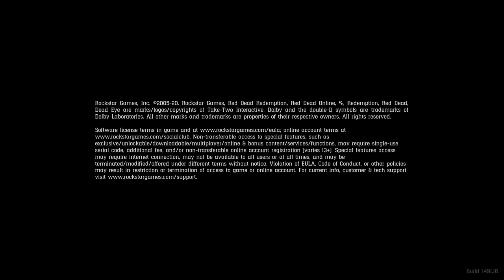Red Dead Redemption 2 online